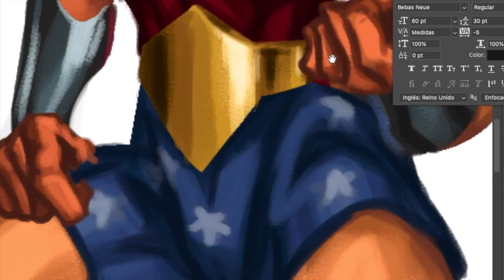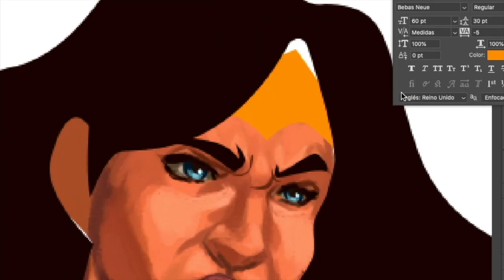Wonder Woman Illustration Process Guillermo AF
This is a quick version of my process drawing Wonder Woman